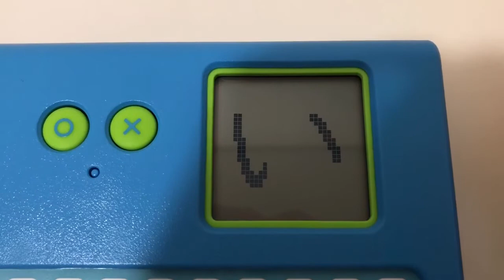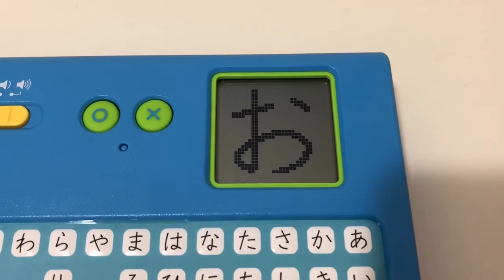しまじろうとはなちゃん☆ かきじゅん しらべるマスター こどもちゃれんじ しまじろう shimajiro じゃんぷ 4月号 開講号